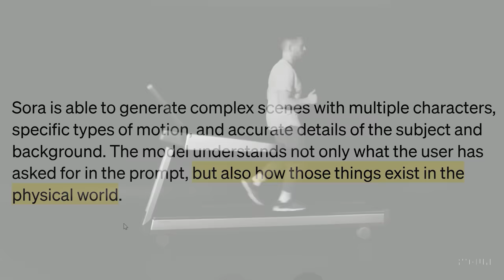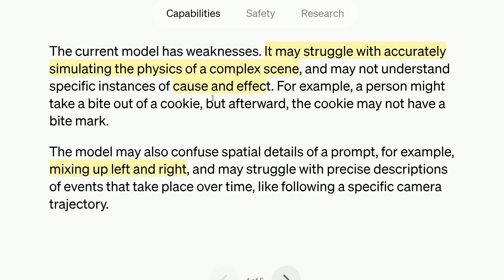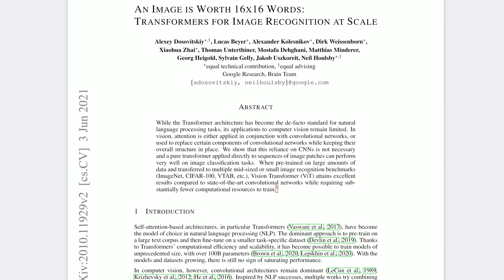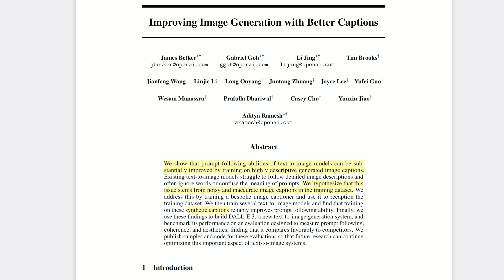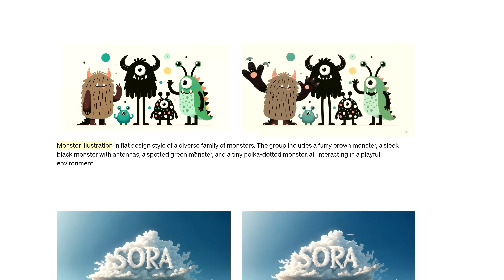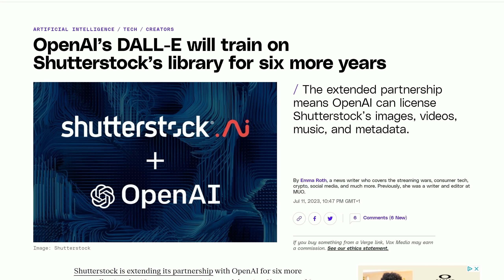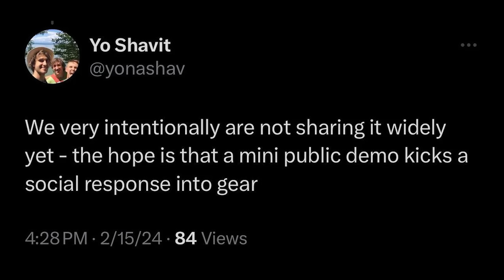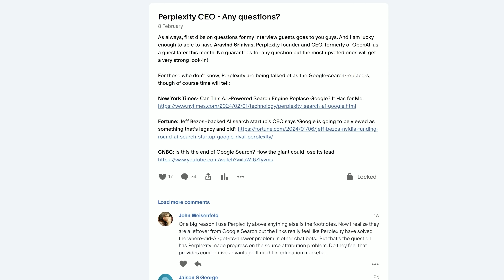Sora - Full Analysis (with new details)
Sora, the text-to-video model from OpenAI, is here. I go over the bonus details and demos released in the last few hours, and the technical paper. I’ll also give you a glimpse of what’s to come next and a host of implications. Even if you’ve seen every Sora video, I bet you won’t know all of this!

And far too many tweets to list here!